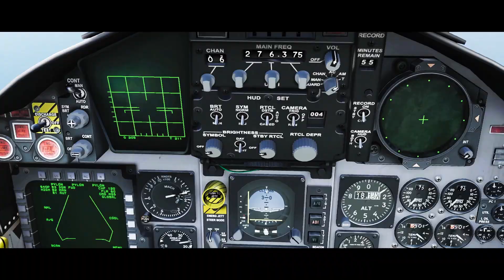My First Experience with DCS😶....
"🛩️ Buckle up as I dive into my first-ever experience with DCS (Digital Combat Simulator)! From the detailed cockpit controls to the thrilling dogfights, I'll walk you through the highs and lows of learning to fly military jets in one of the most realistic flight simulators out there. Whether you're an aviation enthusiast or curious about combat sims, join me as I navigate the steep learning curve, fumble with controls, and slowly get the hang of it. Prepare for takeoff!

I Hope You Like These Video 😃😃